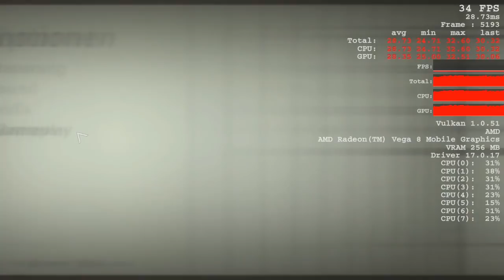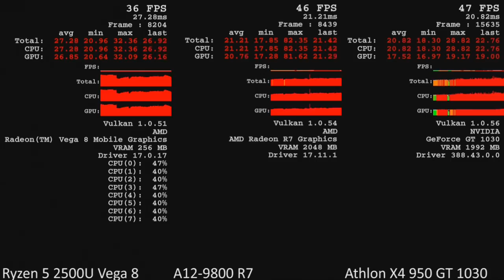Wolfenstein II Ryzen 5 2500U Vega 8 vs. A12-9800 R7 vs. Athlon X4 950 & GT 1030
720p medium

A12-9800
Driver: 17.11.1

Driver: 388.43 WHQL

HP ENVY x360 - 15m-bq121dx
Driver: 17.7
Gaming On AMD Ryzen 5 2500U Radeon Vega 8 Mobile Graphics
AMD Ryzen 5 2500U Test
AMD Ryzen 5 2500U Review
HP ENVY x360 - 15m-bq121dx Review
HP ENVY x360 - 15m-bq121dx Test

AMD Ryzen Mobille APU